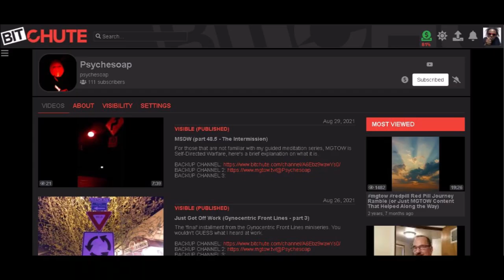Things That Make You Go Daaamn (preview 10 - whyjustwhy)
Why??? Just why??? So here's a preview of what's to come in the next Things That Make You Go Daaamn!!! Airing Saturday 8pm Central on BitChute, MGTOW.TV and Odysee.